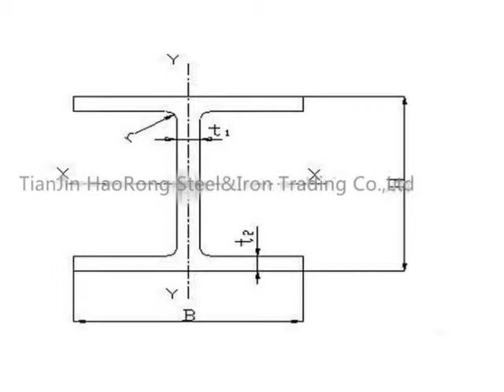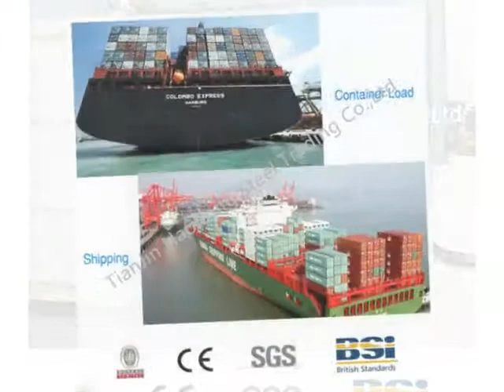U-shape channel steels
Name: channel steel
Grade: Q195,Q215,Q235B,Q345B, S235JR/S235/S355JR/S355, SS440/SM400A/SM400B
Size: 50*37mm - 400*104mm
Length: 6 - 12 meter or as your requirements
Technique: hot rolled
Application: construction, building, bridges, vehicle, stents, and machinery, etc
Surface treatment: Galvanized, coated, or as client requirements
Standard:  AISI, ASTM, BS, DIN, EN, GB, JIS
Feature:
1.If bear the same press, then the U Beam can save 10%-15% material.
2.You can have more designs of the rooms if you use U Beam than concrete.
3.U Beam is light than the concrete, so it is easy to carry and cut the cost.
4.The U Beam is environmentally friendly and reduce the Nuisance dust
5.The U Beam can save the real working time, because it is easy to carry

Application:
1). Construction field, ships building industry
2). Petroleum & chemical industries, war and electricity industries
3). Food processing and medical industry
4). Boiler heat changer, machinery and hardware fields
Service:
1. Quality Assurance "Knowing our mills"
2. On time delivery "No waiting around”
3. One stop shopping "Everything you need in one place"
4. Flexible Payment Terms "Better options for you"
5. Price guarantee "Global market change won't affect your business"
6. Cost Saving Options "Getting you the best price"
7. Small quantity acceptable "Every ton is valuable to us"
8. Customer visits "Making your visit to China special"

Skype:haorongsteeliron